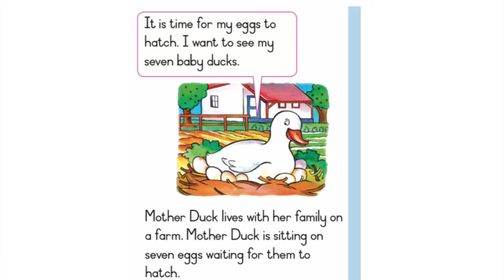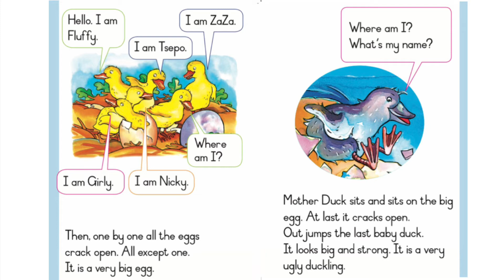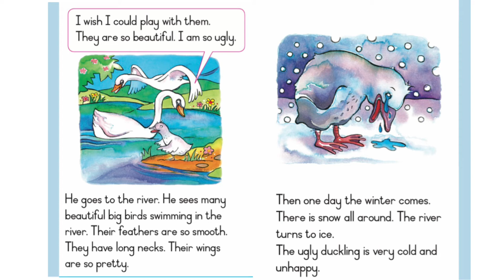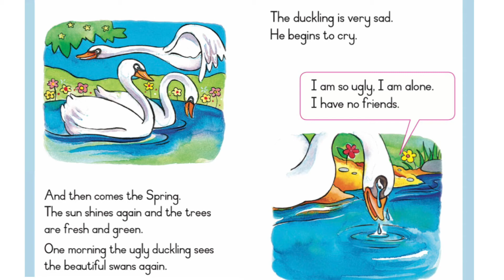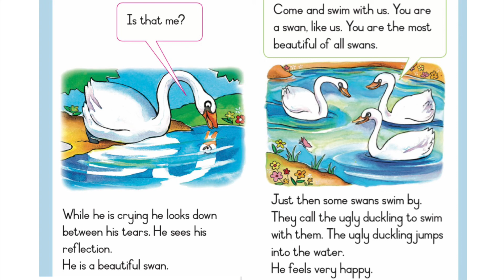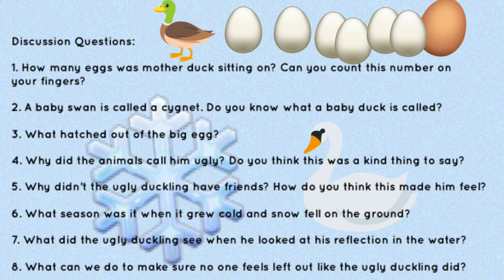The Ugly Duckling